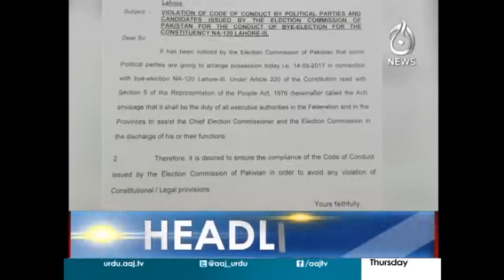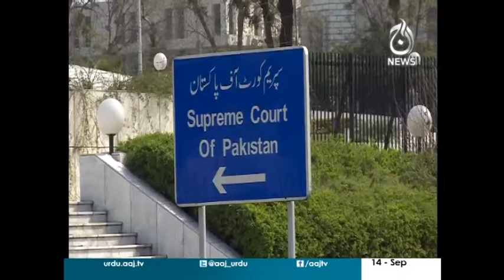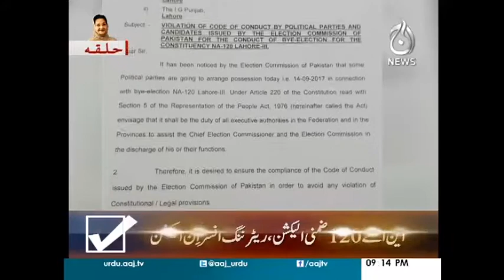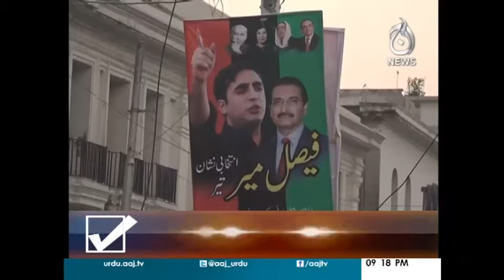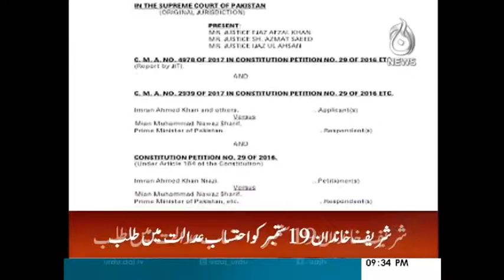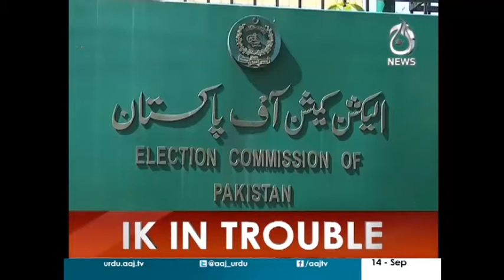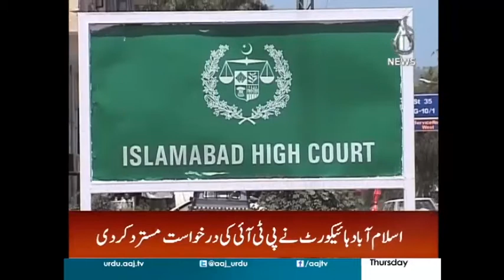Ibrar ul Haq Ne NA 120 Main Ja Kar Tahalka Macha Diya - Headlines 9 PM 14 September 2017